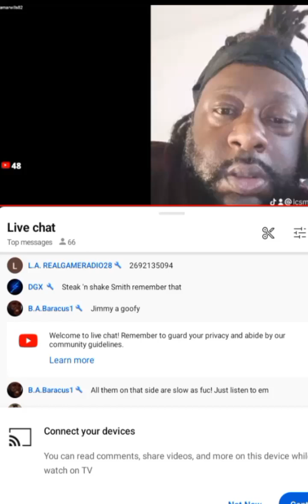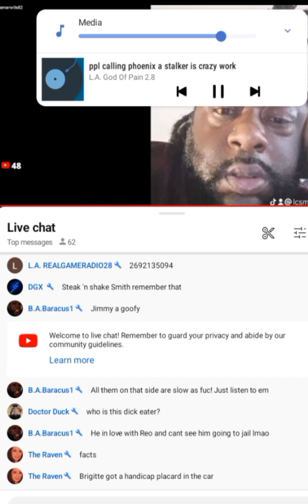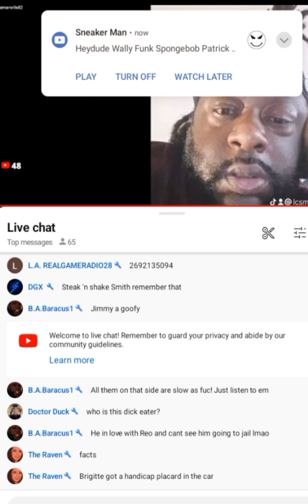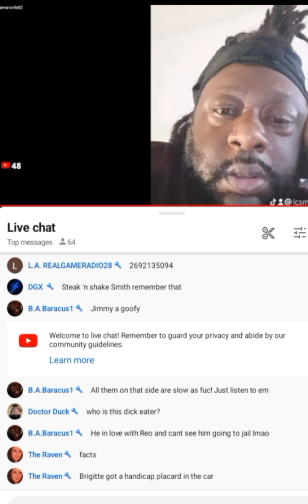CALLER REALIZED REO JAMES IS A BUM & WILL BE DOING FED TIME IN PRISON SOONER OR LATER